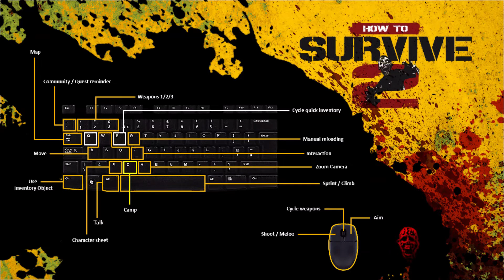How To Survive 2 - HOUSE TOUR - Ep 2 [How To Survive 2 gameplay]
Several years have passed since the original How to Survive events on Los Riscos’ archipelago. Now the local infection has turned into a worldwide pandemic. Everyone around the world, groups of people or lone wolves, try to survive one more day among the infected, attempting to recover a semblance of normal life. You find yourself in Louisiana and your survival chance starts by building a safe camp and becoming a skilled survivalist.
Find water, food and shelter and talk to the unconventional locals to make your way around.

Check out :
The Axe Man: